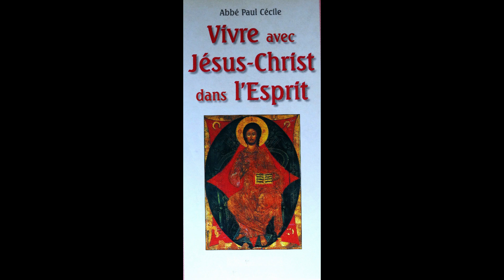le 16/01 - La Pensée du Jour de Jésus Christ !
le 16/01 -  Janvier la Pensée du Jour de Jésus Christ !